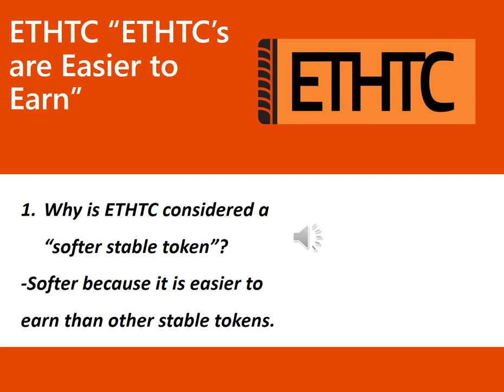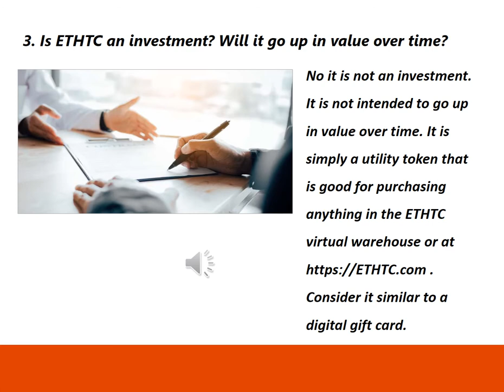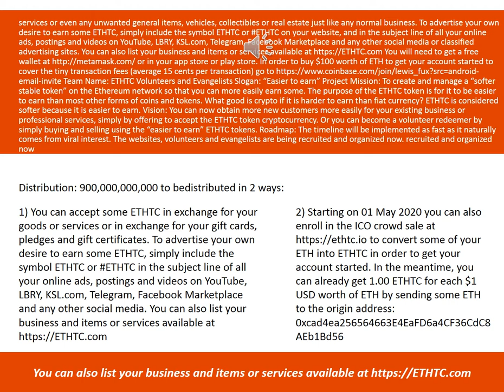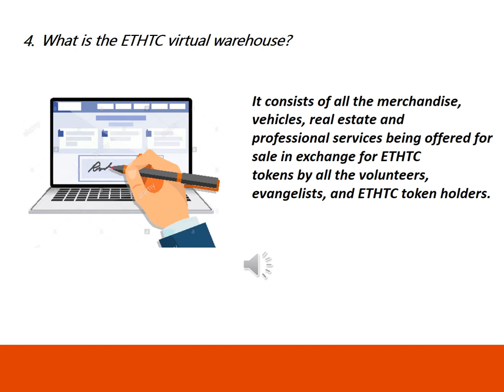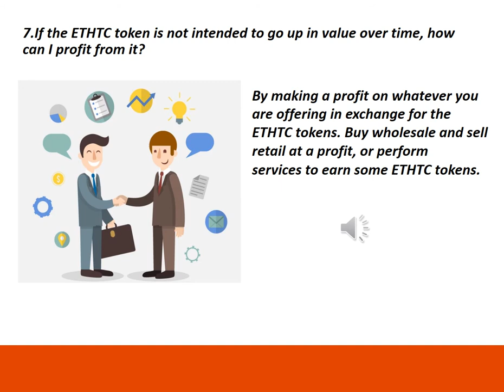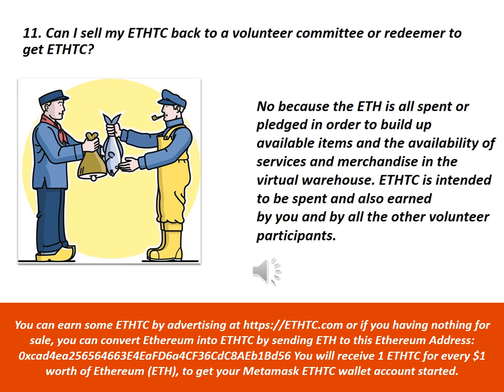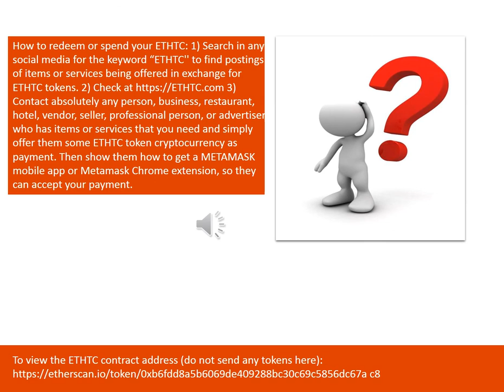ETHTC is the way to be ready for the future